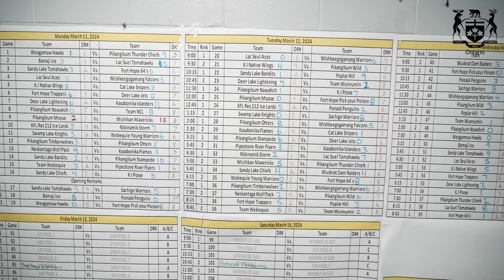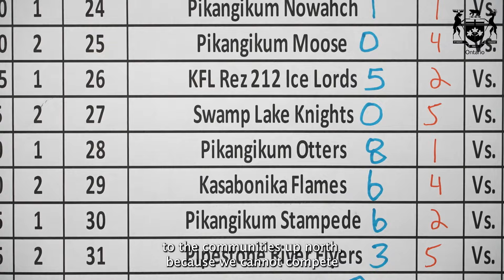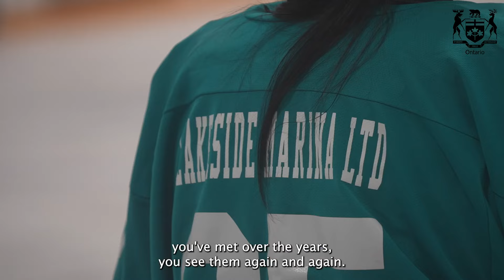Northern Bands Hockey Tournament 2024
Every year, players, families and fans across the north gather for the Northern Bands Hockey Tournament.

But to many of us, Northern Bands is more than a tournament.